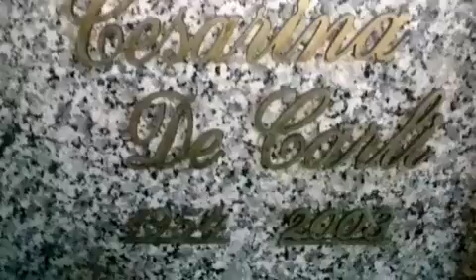A trovare la vittima di FEMMINICIDIO CESARINA DE CARLI, a Montemezzo, sopra il Lago di Como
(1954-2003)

Documentazione relativa a fatto di cronaca nera.

Guardia carceraria a Como e poi barista a Erba, lascia il marito svizzero-tedesco Hans Peter Schneider, maggiore di 10 anni, e a giugno 2003 va a convivere a Vacallo, Canton Ticino, col nuovo compagno, al 3° piano di una palazzina. Dopo un mese circa, nella serata di domenica 20 luglio 2003 si presenta nell'appartamento di Vacallo il marito lasciato Hans Peter Schneider armato di pistola, che come punizione per quella che considera una gravissima colpa le dà la pena di morte sparandole. Poi spara al nuovo compagno, ferendolo, e infine si spara in bocca. È presente la figlia 18enne, che chiede aiuto gridando dal terrazzo. Schneider è ancora vivo, viene portato in ambulanza su un campo da calcio, poi un elicottero lo porta all'Ospedale Civico, a Lugano, ma non sopravvive, morendo il giorno successivo.